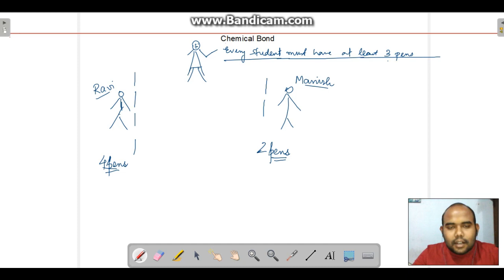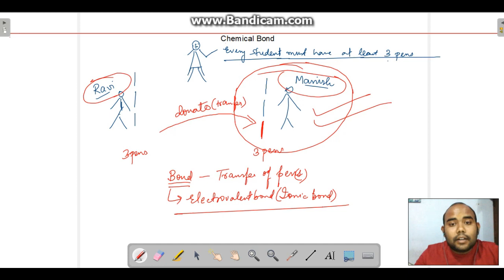Chemical Bonding | Electrovalent bond | Covalent Bond | Sunando Debnath